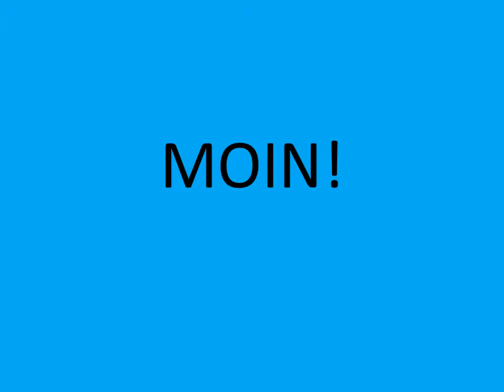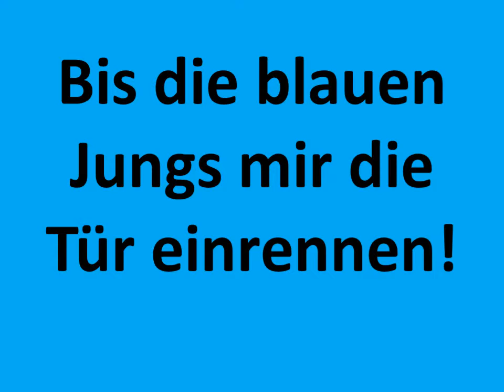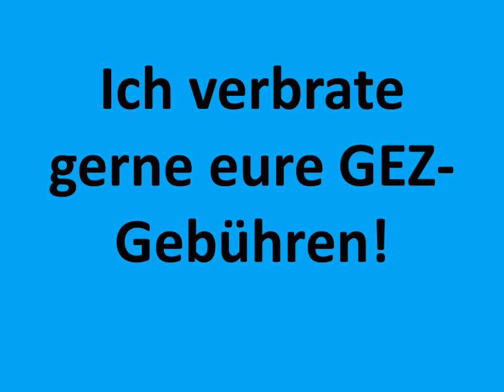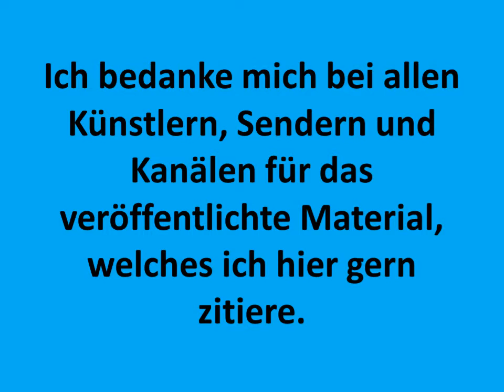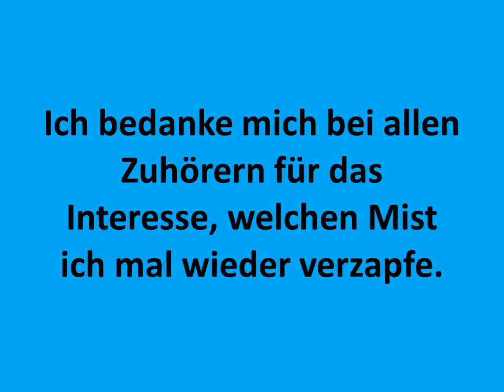Anke Engelke - Ich will dich so sehr - fantastisch, yeah - Alien Swing - Stefan Kartenberg